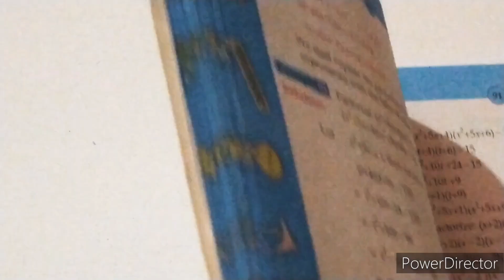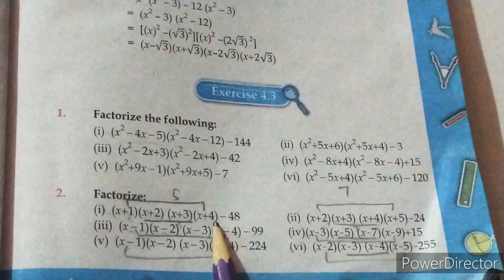Mathematics- Factorization -Ex:4.3-Q:2(i, ii, iii, iv, v, vi)-Class IX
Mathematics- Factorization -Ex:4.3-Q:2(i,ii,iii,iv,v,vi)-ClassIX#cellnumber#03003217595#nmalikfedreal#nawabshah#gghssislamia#